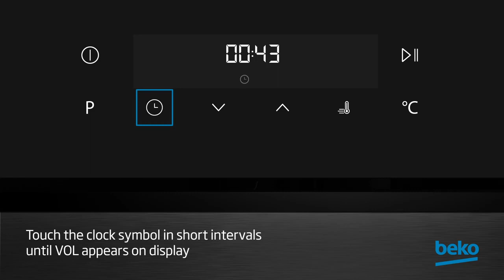How to change sound levels on my oven? | by Beko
Learn how to adjust the sound level on your Beko Oven in this video.